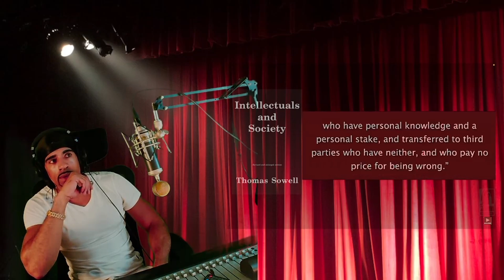THOMAS SOWELL ON NEIL DEGRASI TYSON | RAPPER REACTION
Amazon headphones Samsung isolation

Green screen

HDMI Capture Card

DJi OM5

Apple 2022 MacBook Pro

Thomas Sowell is an American economist, social theorist, and author. He was born on June 30, 1930, in North Carolina, United States. Sowell is known for his conservative and libertarian views on a wide range of topics, including economics, race, education, and government policy.
He received his undergraduate degree from Harvard University and went on to earn his master's degree in economics from Columbia University. Sowell later obtained his Ph.D. in economics from the University of Chicago.
Sowell has worked as an economics professor at several universities, including Cornell University, University of California, Los Angeles (UCLA), and Stanford University's Hoover Institution. He has authored numerous books on various subjects, including economics, social issues, and race relations. Some of his well-known works include "Basic Economics," "Race and Culture," "Intellectuals and Society," and "Discrimination and Disparities."
Sowell's writings often challenge popular assumptions and provide alternative perspectives on issues such as affirmative action, income redistribution, and the impact of government policies on marginalized communities. He is known for his rigorous analysis, data-driven approach, and clear writing style.
Thomas Sowell's work has had a significant influence on conservative and libertarian thought in the United States. He has been recognized with various awards for his contributions to economics and social commentary. Despite his retirement from academia, Sowell continues to write and contribute to public discourse through his books, articles, and interviews.

Thomas SowellThomas Sowell on socialismThomas Sowell on incomeThomas Sowell slaveryminorityintellectuals and societyblack rednecksthe ebonicsblack american culturethe redneck culturecracker culturethe antebellum souththomas sowell slaveryalexis de tocquevillehinten helper on slaveryhinten helperfrederick law olmsteddemocracy in americacotton kingdomcotton kingdom in the southblack history